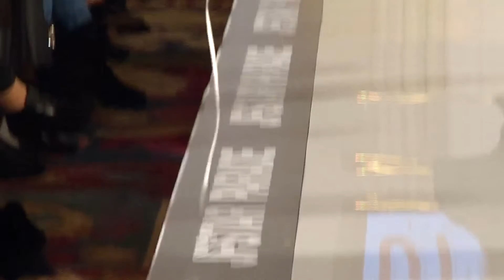Светские хроники JFStarPARADE 2014 Domino,Music Drive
JFStar PARADE — событие №1 для модных детей и
их не менее модных родителей!

JFStar PARADE вот уже пятый сезон собрал друзей на большой праздник детской моды. Искренность и непосредственность маленьких моделей восхищает и завораживает. Их неподдельные эмоции, создающие неповторимую атмосферу детского счастья, делают это событие непохожим ни на одно другое!
Подиум JFStar PARADE украсили актуальные коллекции осенне-зимнего сезона 2014/15 от всемирно известных брендов и украинских дизайнеров.
Гостей вечеринки порадывали выступления артистов: Маши Собко, Марии Яремчук, дуэта Domino, группы OPEN KIDS
Гости вечеринки: Елена Бурба, Лера Бородина, Ярослава Гресь, Сабина Чередниченко, Оксана Зинина, Мартина Лукьянченко, Даша Трегубова, Даша Заривная, Юлия Кавтарадзе, Елена Бернацкая, Лилия Ребрик, Натали Ворона, Ева Бажен, Елена Рева, Ольга Аленова, Елизавета Ядловская, Анастасия Жолинская, Олег Пинчук, Лариса Билозир, Галина Горбаль, Нана Яремич, Яна Клочкова, Татьяна Алиева, Алена Беттяр, Татьяна Богдан и др.
Ведущие: Надежда Мейхер и Григорий Решетник